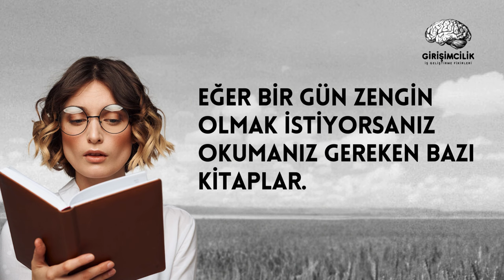Eğer bir gün zengin olmak istiyorsanız okumanız gereken bazı kitaplar.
Babil'in En Zengin Adamı - George S. Clason.
Zengin Baba Yoksul Baba - Robert Kiyosaki
Hızlı Milyoner Yolu - MJ Demarco
Nasıl Zengin Olunur - Felix Dennis